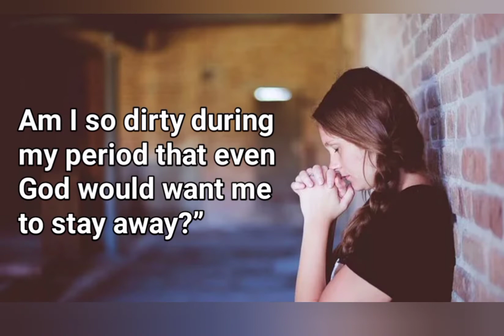मासिक धर्म अपवित्र क्यों || Why Menstruation Is Impure | Periods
मासिक धर्म अपवित्र क्यों || Why Menstruation Is Impure | Periods| ‎@Study Lover Siya  @siyaprajapati

your queries 👇

Menstruation cycle
Menstruation blood
How to pronounce menstruation
Menstruation problems
Menstruation symptoms
Menstruation period
Menstruation cycle
Menstruation blood
Menstruation problems
Menstruation symptoms
Menstruation period
menstruation
menstruation in nepal
menstruation
menstruation cycle
menstruation cup
menstruation cup how to use
menstruation cycle and pregnancy
menstruation animation
menstruation cycle in hindi
menstruation cycle animation
menstruation cycle class 12
menstruation cycle
menstruation cycle
menstruation cycle animation
menstruation cycle by khan sir
menstruation cycle and pregnancy in hindi
menstruation cycle in tamil
menstruation cycle malayalam
menstruation cycle class 10
menstruation cycle periods
menstruation cycle period
menstrual cycle period
menstrual cycle period in hindi
menstrual cycle period in malayalam
menstruation cycle irregular periods
menstruation period cycle in hindi
your menstrual cycle & periods in 3 minutes
menstrual period cycle calculator
normal menstruation cycle period
normal menstruation cycle period tagalog
How is menstruation period?
Is it my period or am I pregnant?
Why is it called menstruation?
Can I get pregnant on my period?